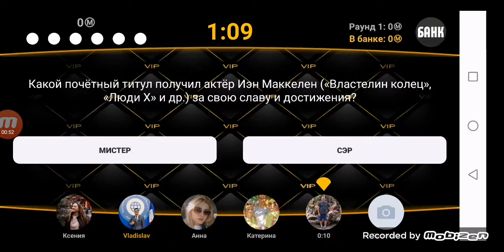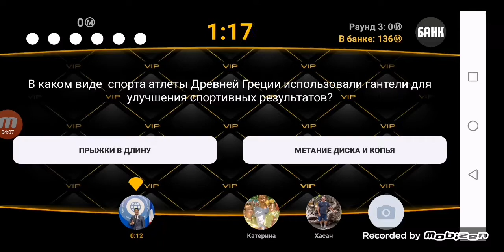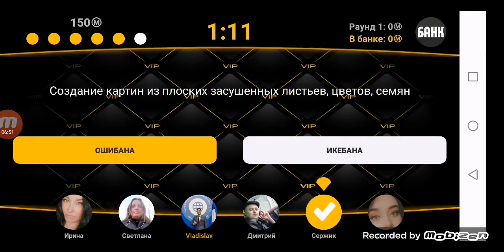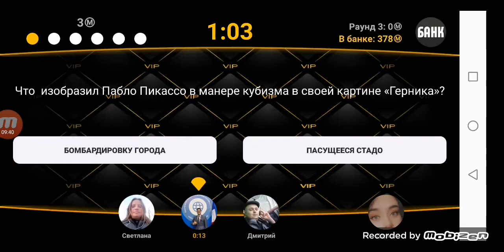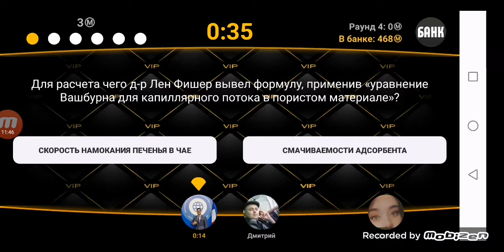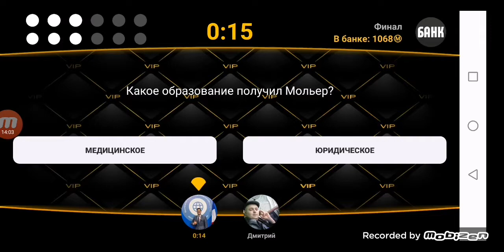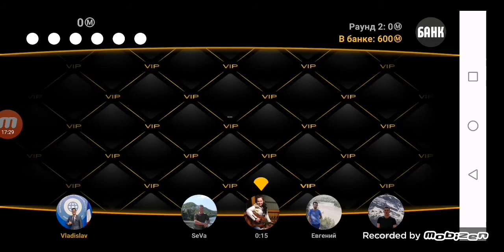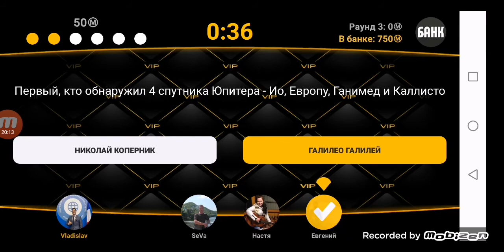Сильное звено. 3 стадии игры: Позор юниорам за нечестность, Профи порадовал, Чемпион растерялся.